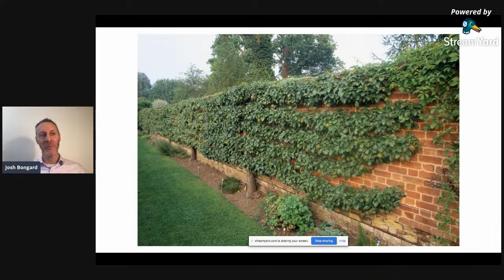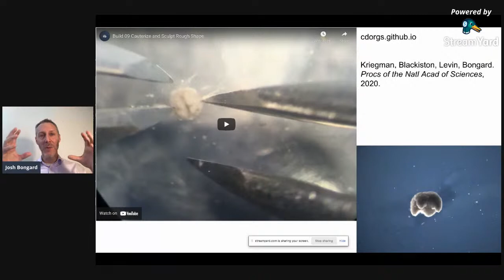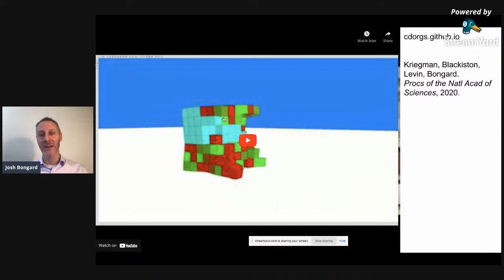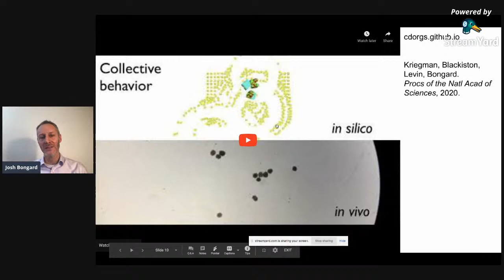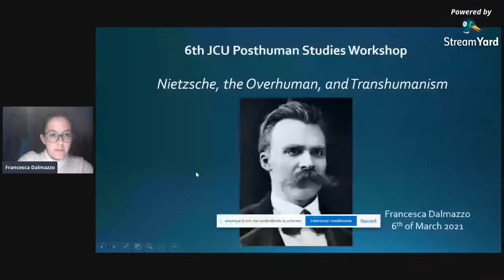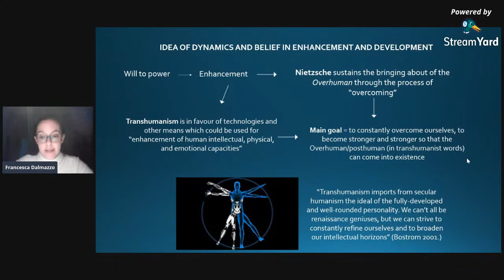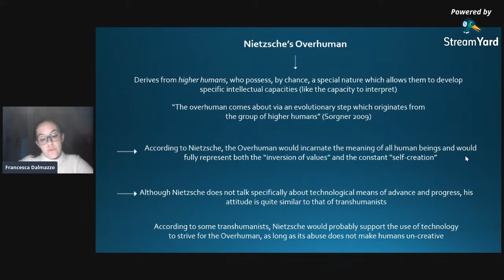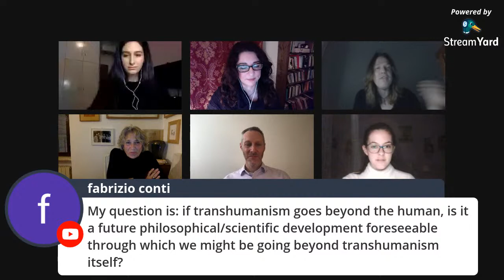Animaloids & Plantoids - 6th JCU Posthuman Studies Workshop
6th JCU Posthuman Studies Workshop
Animaloids and Plantoids
70th Anniversary of Transhumanism
Dedicated to the Huxley Family

Increasing attention for animals and plants by ethologists, biologists and cognitive scientists has developed from early modernity, that is to say, since exploration into worlds other than the human has been used as a way to overcome anthropocentrism. Starting with explorers like Sybilla Merian in the XVII century, or writers like Johann Wolfgang Goethe in the XVIII century, Alexander von Humboldt and Ernst Haeckel in the XIX century, we find more and more scholars involved in the new field of inquiry, among whom biologist Julian Huxley and his brother Aldous, being fascinated in different ways by living beings that show surprising factors of intelligence and beauty.

Julian Huxley was central for the development of posthuman studies, as he coined the term transhumanism in the year 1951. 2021 is the 70th anniversary of transhumanism, which we celebrate with this event. In his article "Knowledge, morality, and destiny” he defined transhumanism as follows: “Such a broad philosophy might perhaps best be called, not humanism, because that has certain unsatisfactorily connotations, but transhumanism. It is the idea of humanity attempting to overcome its limitations and to arrive at fuller fruition; it is the realization that both individual and social developments are processes of self-transformation” (Huxley 1951, 139).

Julian Huxley had a brother who is at least as well-known as he himself, Aldous Huxley. Between Julian Huxley’s affirmative considerations concerning the impacts of technologies and those of his brother Aldous Huxley, the author of the critical novel Brave New World, there are significant tensions in terms of content. Julian Huxley also shares his fundamental evolutionary approach with his grandfather Thomas Henry Huxley, who distinguished himself as Darwin’s supporter. He was known as Darwin’s bulldog. Julian Huxley’s half-brother, Andrew Fielding Huxley, was also active as a natural scientist. He was a university professor of biology in London and even won the Nobel Prize, but is currently less well known than the other family members already mentioned. Julian Huxley was a university professor in London, too. In addition, he was the first general director of the UNESCO who made a significant contribution to the first Declaration of Human Rights.

During the 20th century, evolutionary biology, embryology and evo-devo biology developed, from Darwin’s first insights, bringing together different fields that seemed unrelated until then. The XX-century neo-Darwinism, enriched by molecular biology, has confirmed the existence of genes common to different species, and in the XXI century research on and through the new technologies has reached an enormous level of refined observation and analysis…. Now we are allowed not only to enter animals’ and plants’ environments and behaviors more in depth, but also to steal from them the secret of their ‘technologies’ which explain their survival power. This research culminates in the field “biomimicry” and the construction of hybrids which may give birth to new species of animals and plants, as they do at the Centro di Microbiorobotica in Rome (Istituto Italiano di Tecnologia), or at the International Laboratory of Plant Neurobiology, based in Florence. The construction of hybrids also called animaloids and plantoids shows animals and plants not as objects of inquiry, but models of imitation of their techniques.

Our workshop is developed in two sections, which will be held on the 6th of March as well as on the 6th of November 2021.